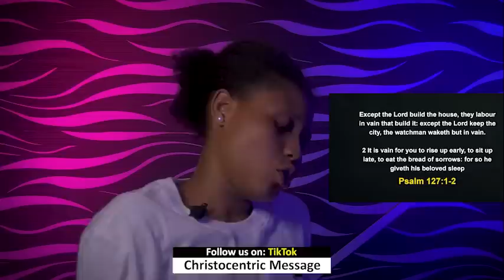WEDNESDAY MIDNIGHT BLESSINGS, 4TH OCTOBER 2022 - APOSTLE JOSHUA SELMAN | Good Word